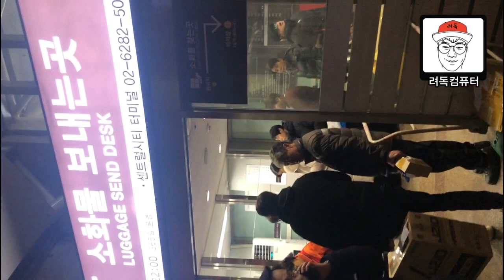[려독의극한직업]직업변경..오늘부터 택배기사?? 오늘 하루 택배기사가 되보겠습니다! 설 연휴 잘보내세요^^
명절연휴로 인해 택배발송이 안되서 직접 배송기사가 되어보겠습니다!!!

고객을위해 최선을 다하는 려독이되겠습니다.

설 연휴 잘보내시고, 새해 福 많이 받으세요^^